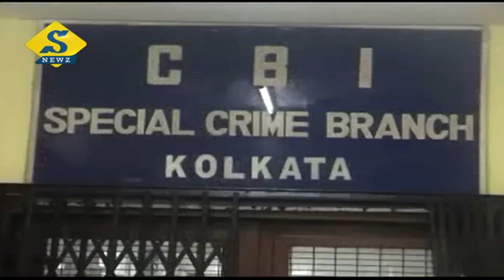টানা জেরা, অবশেষে গ্রেফতার সন্দীপ